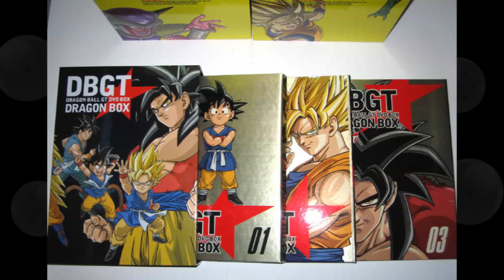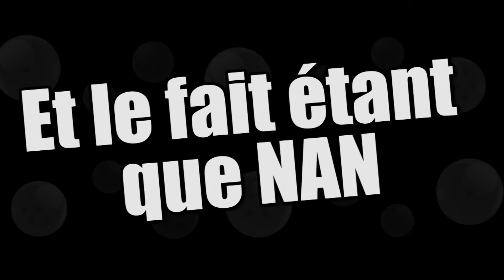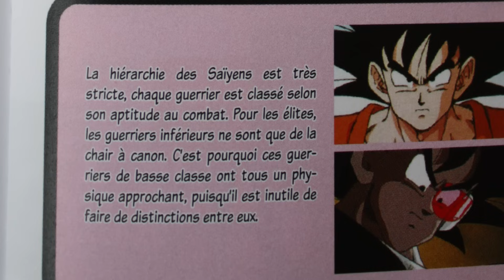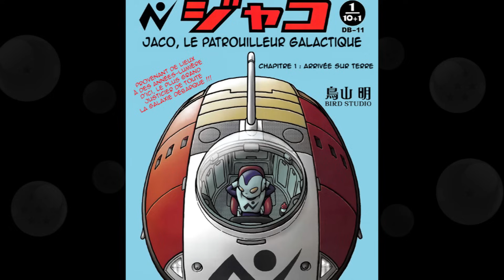LES RUMEURS AUTOUR DE DRAGON BALL (part.1) - DBTIMES #05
Émission présentée par Gokuda003 et Gokuyo, dans laquelle on apprend plein de trucs autour de Dragon Ball.
Nous revenons sur les folles rumeurs qui ont affolées la toile il y a quelques années. Qui a déjà entendu parler de ces rumeurs ?